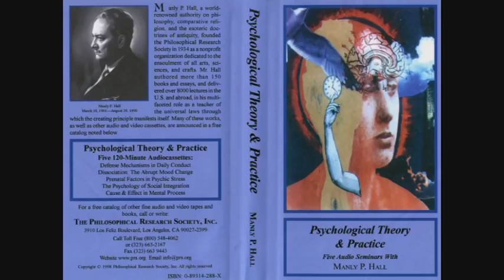Manly P. Hall Lecture On Defense Mechanisms in Daily Conduct